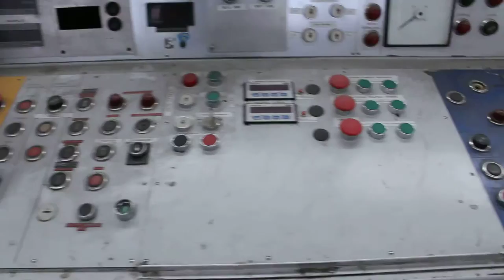Asta 407. Macchinari per la produzione di cartone.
Su incarico del Tribunale di Brescia Industrial discount pone in vendita i beni appartenenti Fallimento n.86/2012.

Si tratta di macchinari per la produzione di cartone.

Data di scadenza dell'asta: 24 aprile ore 16.

Per partecipare all'asta è sufficiente registrarsi gratuitamente al sito.
Per maggiori informazioni non esiti a contattarci al numero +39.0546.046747.